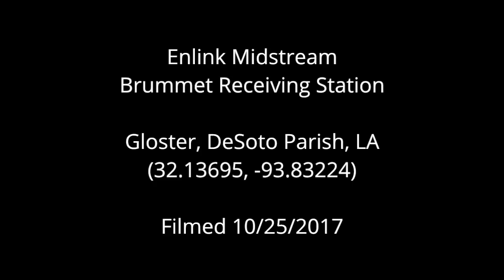Enlink Midstream Brummet Receiving, DeSoto Parish, LA (Oct 2017)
Enlink Midstream
Brummet Receiving Station
Gloster, DeSoto Parish, LA
(32.13695, -93.83224)
Filmed 10/25/2017